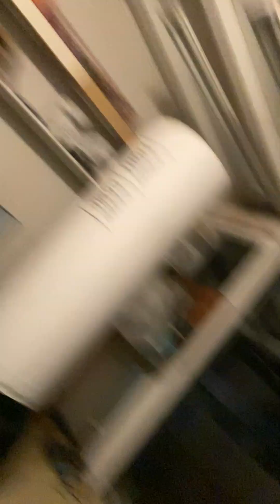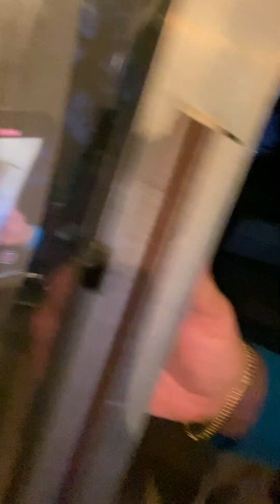Ang buhay ni ateng sa Texas part 20